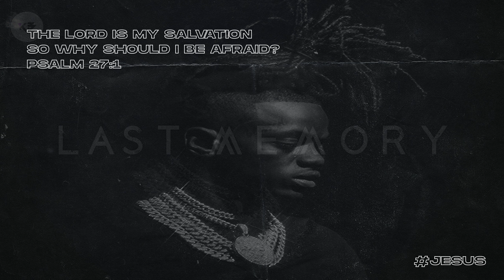(FREE) JayDaYoungan Type Beat 2022 x Rod Wave "LAST MEMORY"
(FREE) JayDaYoungan Type Beat 2022 x Rod Wave "SELF LOVE"

(Prod. By @KadoBeats )

**Must Purchase Unlimited Lease in order to remove tag manually with track stems (mp3 & wav lease comes tagged)

**All my beats are copyright protected -- if you use my beats for your music you’ll be hit with a copyright by YouTube. In order to remove the copyright (meaning you want to use for profit), you must purchase a lease. Dispute the copyright on Youtube by copy-pasting your lease receipt and I’ll clear it! If you’re using for non-profit, the copyright will stay on but it doesn’t affect your channel.